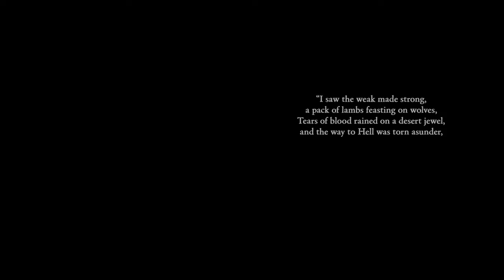Diablo 4 Vessel of Hatred Story Walkthrough | Spiritborn Gameplay | VoH Campaign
donHaize Plays the VoH (Vessel of Hatred) DLC Campaign for Diablo IV - Playing as the Spiritborn. PC Gameplay Walkthrough without commentary. All content recorded on max settings in 4K Ultra HD for the ultimate viewing experience.